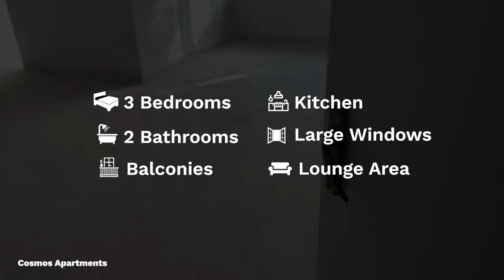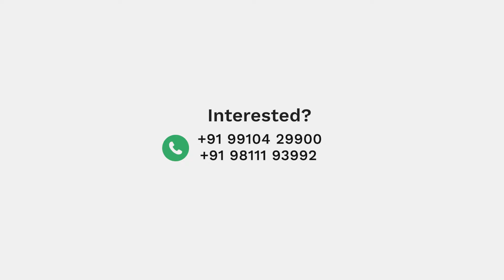3 BHK Flat For Sale In Dwarka | Properties In Delhi NCR | Cosmos Apartment, Sector-10, Dwarka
Welcome to RS Associates! Today, we have yet another amazing apartment for you that is situated in Cosmos Apartments, Dwarka Sector-10.

Spacious Balconies ✅
Amazing Location ✅
Ventilated ✅

If you’re looking for similar qualities in your next home then this 3 BHK flat in Dwarka is just for you!

🏡 Area: Spread in an area of 1,680 sq ft, this is ready to move in a flat situated in Dwarka Sector-10.

🏠 Living Room: The living room is built in such a way that you can easily divide it into different zones. Be it dining or lounge.

🛌 Bedrooms: There are three bedrooms in this apartment with attached bathrooms, space for cupboards and balconies as well.

🛁 Bathrooms: There are two bathrooms in this apartment with dry and wet areas.

🍲 Kitchen: In this modular kitchen, you’ll find utmost above the counter and below the counter storage space. Additionally, an attached sink as well.

🌇 Balconies: The balcony of this 3 BHK flat Dwarka keeps the whole house well-lit and open. These are spacious enough to make a workspace or a chilling space for your evening cup of tea.

➡️ Features of this 3 BHK flat in Dwarka:

🍃 Lush Green Spaces in the society
🍂 Park
🚗 Reserved Car Parking
⚡️ 24x7 Power Backup
🛗 Lift Service
💧24x7 Water Supply
🚪 2x Door Security

It has seamless connectivity to:

🏬 Near Sector 10 Central Market
🏀 Dwarka Sports Complex

Time stamps:

00:00 Introduction
00:53 Reserved Car Parking
1:00 Location
1:26 Flat Details
1:43 Security
1:53 Flat Interior
2:12 Living Room
2:30 Dining Area
2:37 Attached Balcony
2:52 Modular Kitchen
3:17 First Bedroom
3:35 Attached Bathroom
3:49 Attached Balcony
4:00 Second Bedroom
4:26 Attached Balcony
4:38 Attached Bathroom
4:48 Third Bedroom
5:01 Attached Balcony
5:11 Attached Bathroom
5:21 Contact Us

🏡 We at RS Associates help you find the most suitable homes in Delhi-NCR.

💯 Looking for the perfect home in Delhi-NCR? Give us your location and a preferred budget and our team will help you find the most suitable property for you.

🏢 Meet us at 441, Sunview Apartments, Pocket 4, Sector 11, Dwarka, New Delhi 110075.

🎵 Track Info:
Music | Fireworks by Declan OP